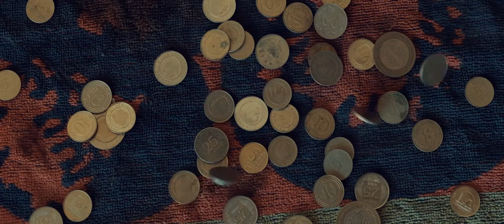Tuncay Kök - Karton [Official Video]